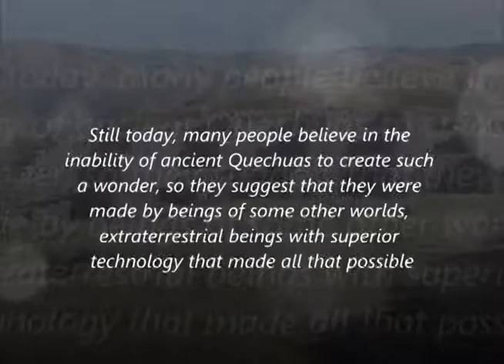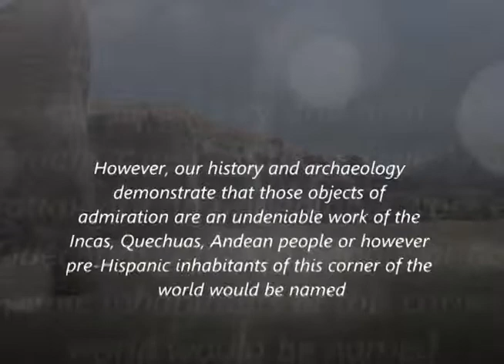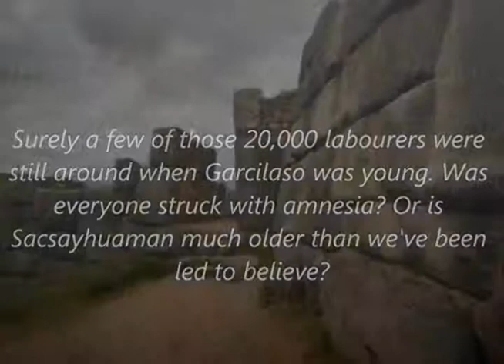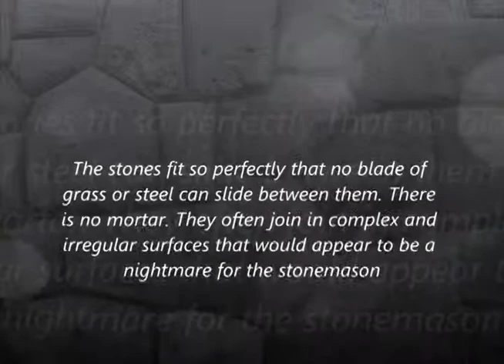Ancient Stones & Civilizations (Chapter II)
Original Soundtracks by "Axel Aime". Licensed to Axelaime/Gaïa Prod. (2014)